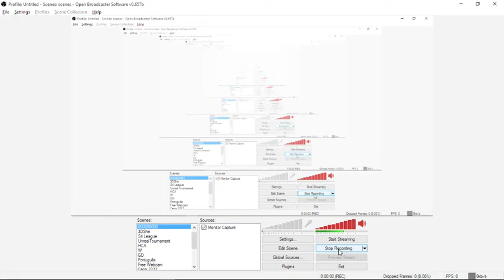Archlord Exclusive: Encounter with GM-Julia, the Danish Game Master - Ep 13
Welcome to Episode 13 of our Archlord journey, where we get an exclusive glimpse into the life of GM-Julia, the renowned Game Master from Denmark, steering the helm of Archlord's world! 🌍✨ In this episode, our character and her human capture a rare meeting with GM-Julia, a guiding light in the guild named Gameoperator.

Dive with us into the behind-the-scenes of Archlord, exploring the pivotal role of GM-Julia in enhancing gameplay, maintaining order, and enriching the Archlord community experience. From her base in Denmark, GM-Julia oversees the vast world of Archlord, ensuring a balanced, fair, and engaging environment for all players.

GM-Julia's presence signifies the dedication and passion driving the Archlord team, bridging players from across the globe in the shared adventure that is the Archlord MMORPG. Join us as we celebrate the people who make the world of Chantra a mesmerizing place to explore, battle, and thrive.

Thank you for being part of our series! Your support fuels our adventures and the stories we share.